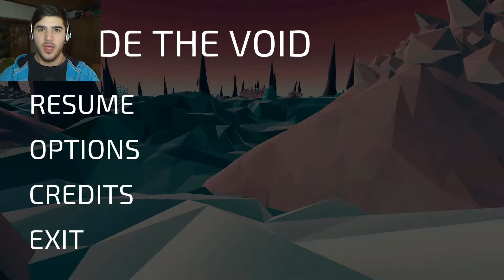FOREVER LOCKED IN A VOID | Inside the Void #3 END